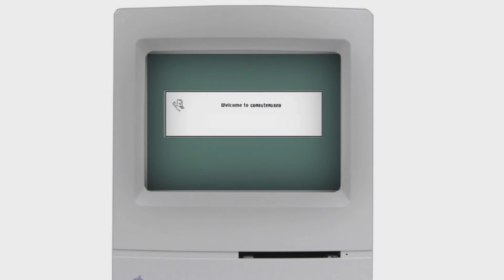test video after/before tele lens